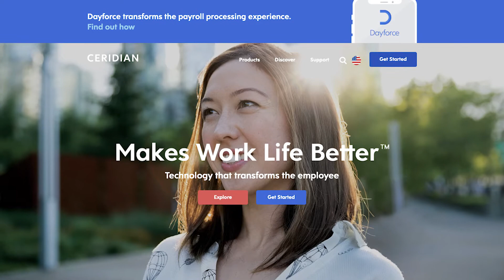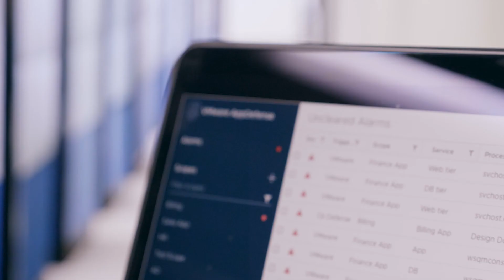Secure Applications and Faster Delivery for HCR Customer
VMware vSphere and VMware AppDefense protect apps in a resilient environment, with improved time to market and security.